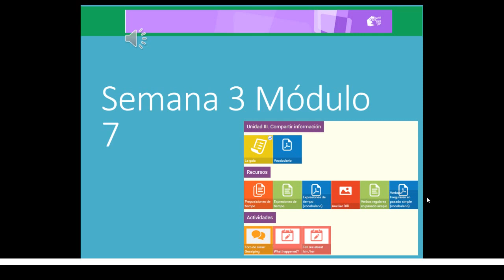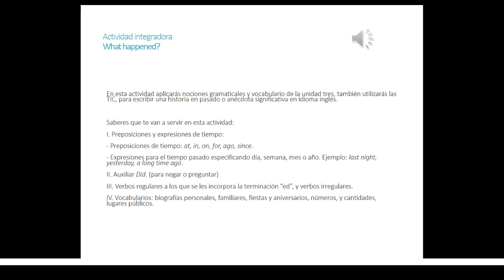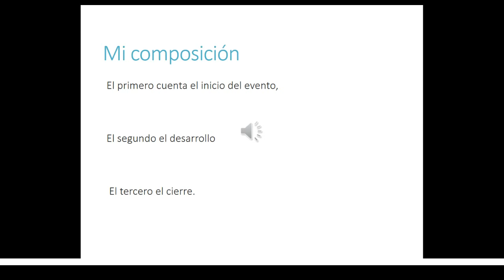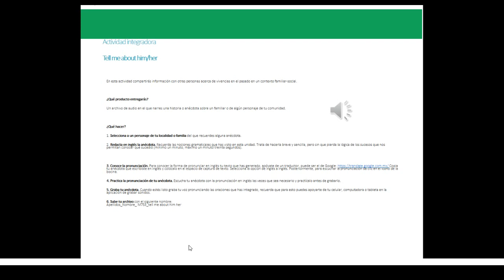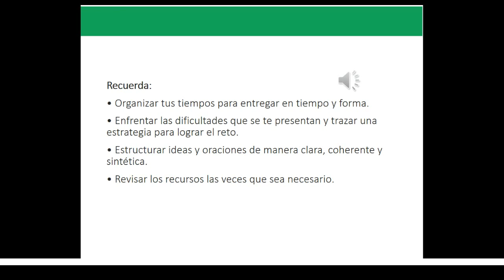Modulo 7 Semana 3 2016 08 02 15 14 44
Sesión virtual prepaenlíneasep